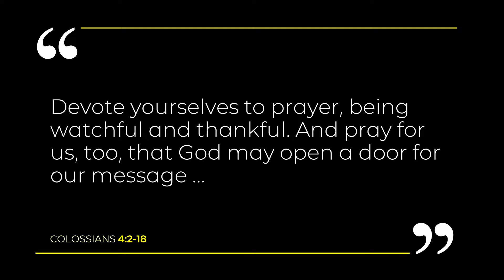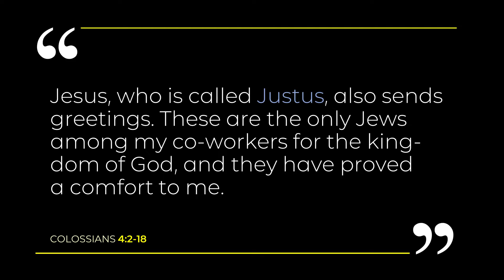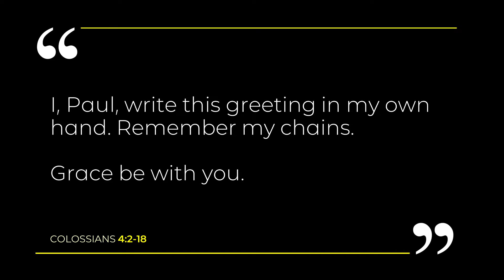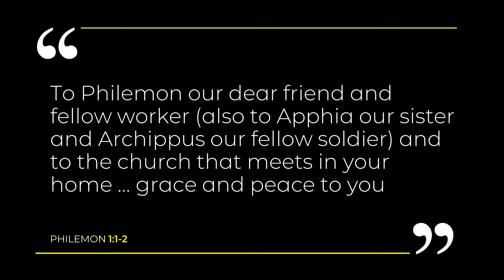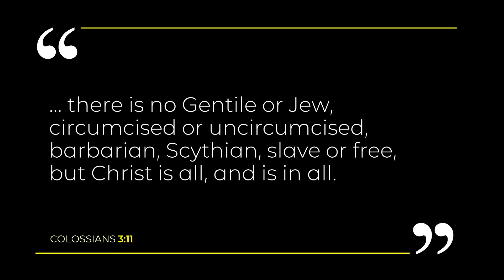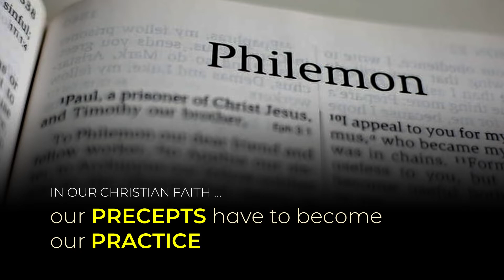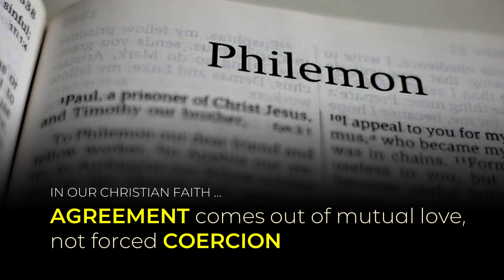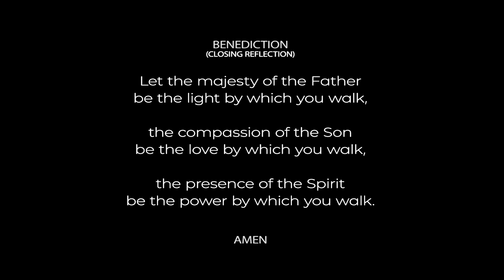Colossians - Part 10 and Philemon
Paul concludes his letter to the church, and also writes a short note to a friend—to be delivered by a fugitive.